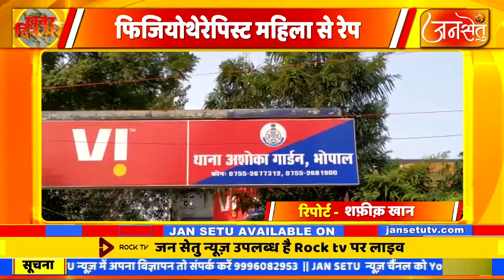भोपाल में लव जिहाद का मामला फिजियोथेरेपिस्ट महिला से रेप धर्म छिपाकर महिला को प्रेम जाल में फंसाया